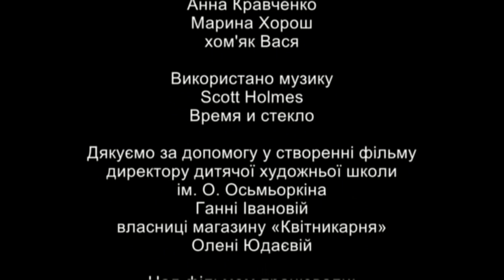Тест на уяву (Тест на воображение)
Девочка хочет научиться рисовать, и знакомится с художником. Ревность к героине со стороны его младшей сестры усугубляется тем, что знакомство состоялось накануне скорбной даты...